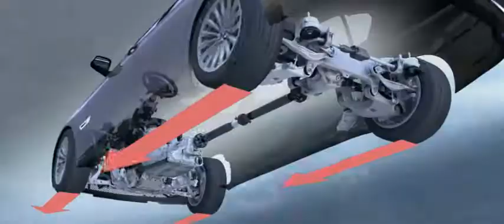BMW Technologie xDrive F01